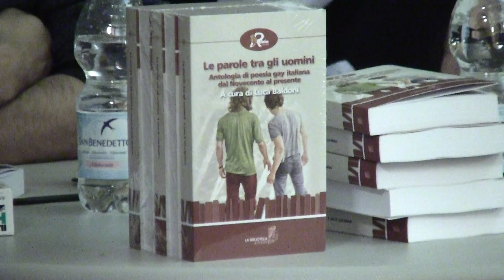La poesia omofila italiana - Da Saba ai nostri giorni - parte 1/11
La poesia omofila italiana: da Saba ai nostri giorni.

Riprese, montaggio e pubblicazione online di Antonino Garufo.